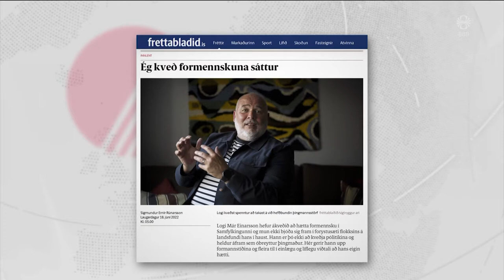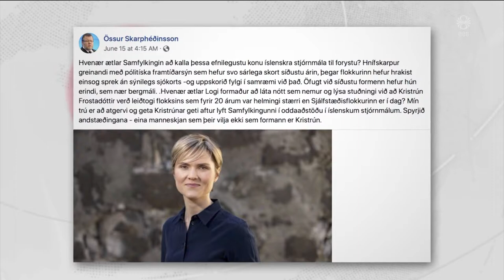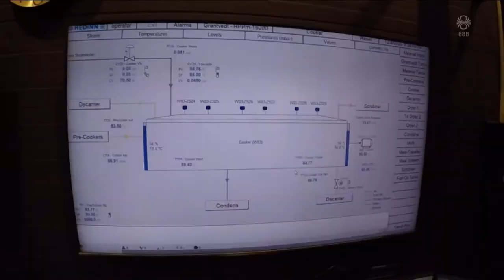Fréttir - 18. jún 2022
Fréttir RÚV frá 18. júní 2022 - Efnisyfirlit:
00:01:24 Þrjú formannsefni talin líklegust
00:04:17 „Þetta skip er í rúst“
00:07:35 Engin merki frá neyðarsendi
00:09:41 Hitabylgjur og loftslagsbreytingar
00:11:35 Covid-áhrifa á líðan barna gætir enn
00:13:51 Ofbeldi og áreitni um borð í skipum Maersk
00:15:55 Brunavarnir á Hömrum og í Kjarnaskógi
00:17:46 Nota þriðjungi minni orku
00:19:50 Sir Paul McCartney áttræður